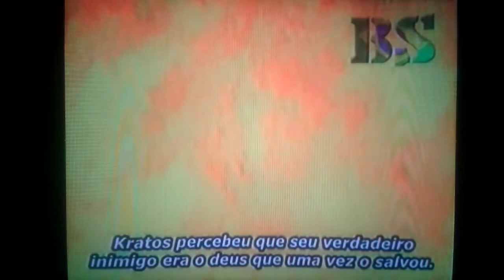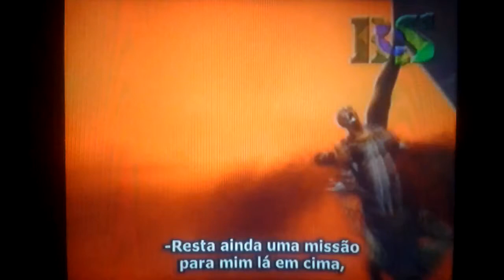God Of War 1 - #22 FINALMENTE A CAIXA DE PANDORA!!! [PS2 - Gameplay]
Fala galera,nesse video depois daquelas armadilhas chatas vamos ate um lugar que alem dele esta finalmente a CAIXA DE PANDORA,logo quando passamos muito sufoco para pegar a caixa o DEUS DA GUERRA ARES sabia que Kratos pegou a caixa então Ares jogou uma lança que atingiu Kratos fazendo ele morrer e ir para o INFERNO,mas Kratos ainda não desistiu.

CANAL DO MEU AMIGO:PEDRO GAMER.